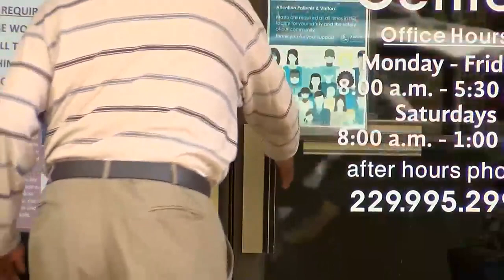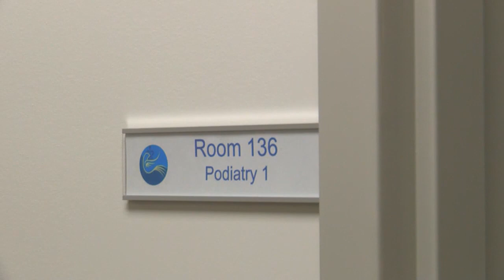City of Dawson opens new medical center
City of Dawson hosts grand opening of new medical center